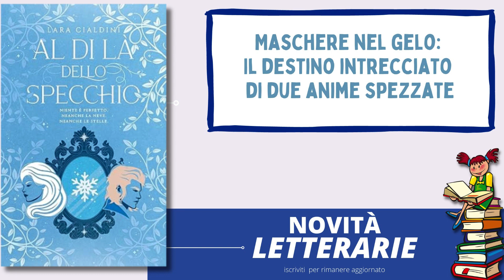Al di là dello specchio di Lara Cialdini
il libro Al di là dello specchio della scrittrice Lara Cialdini